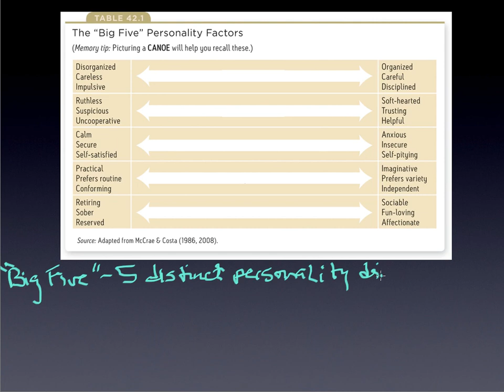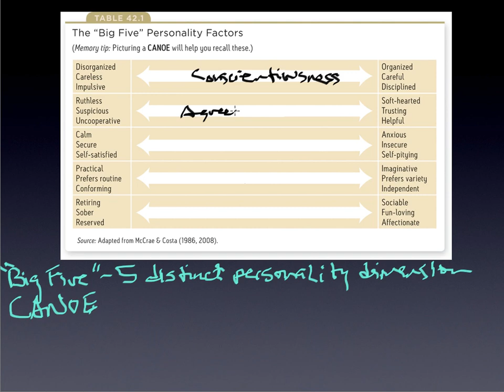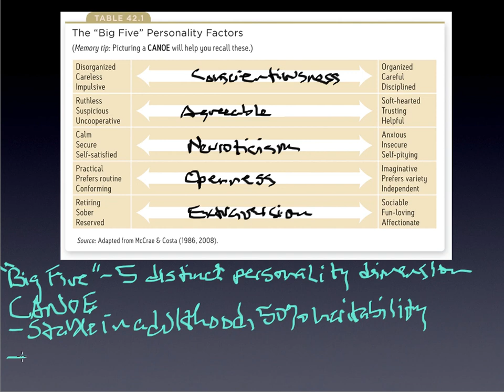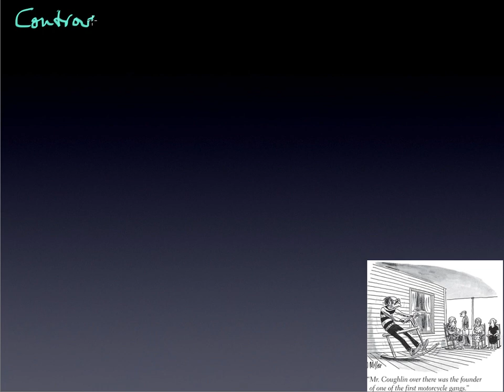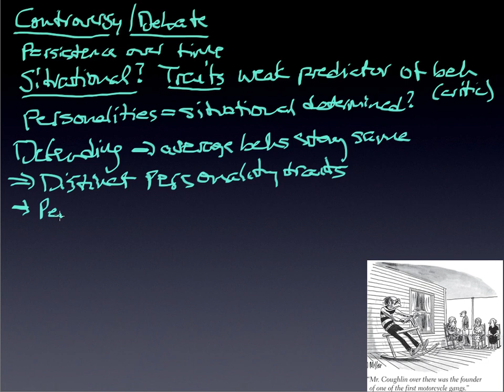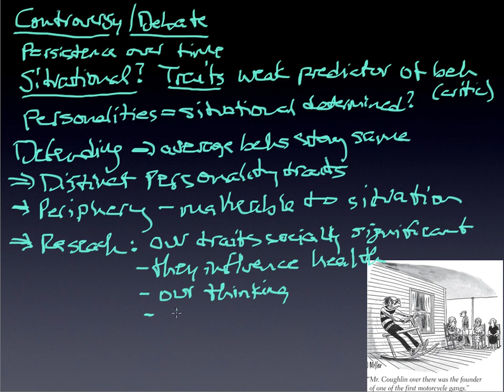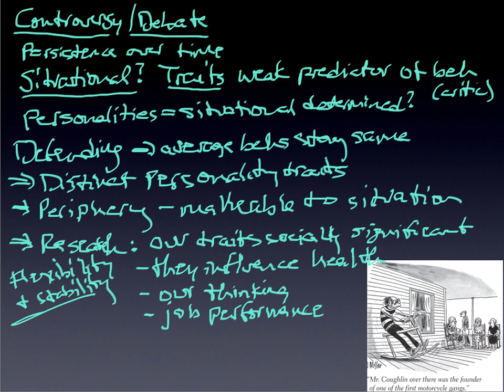module 42.3 big five and trait debates.mp4